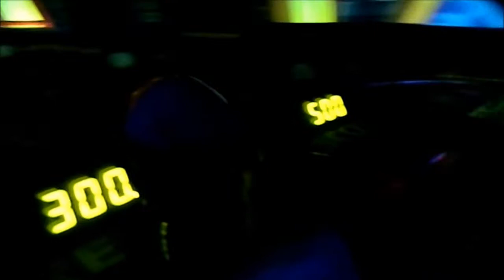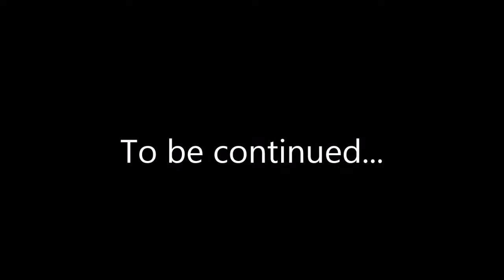DISNEY LAND DAY 2 - PART 1: Travelling to disney and watching the parade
The original video of Disney Land Day 2 is just over 30 minutes long so to split it up a bit I decided to split the video in half, I hope you enjoy and thankyou for watching:)